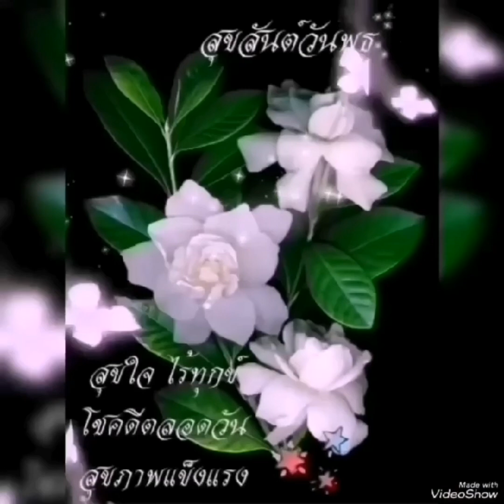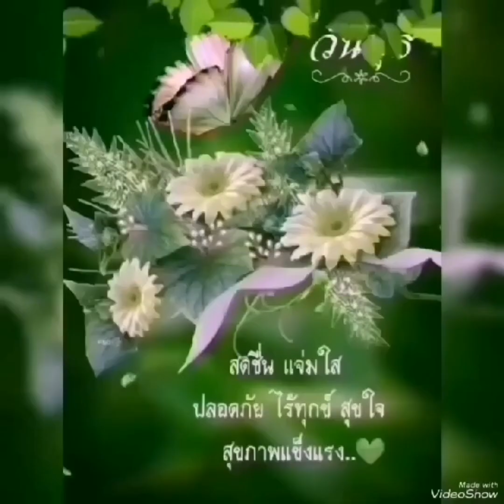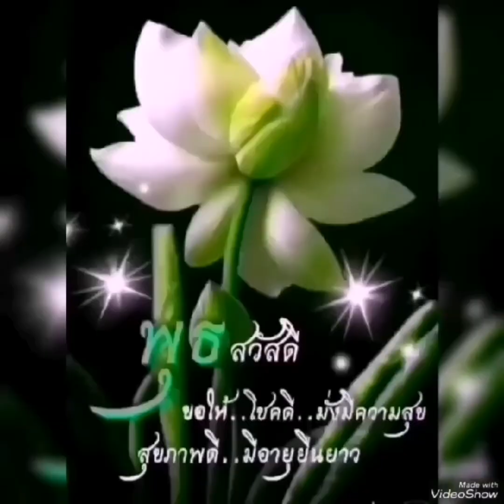💛🌻รูปหล่อถมไป🍋🌿ก้อย​ พรพิมล🍓🍀